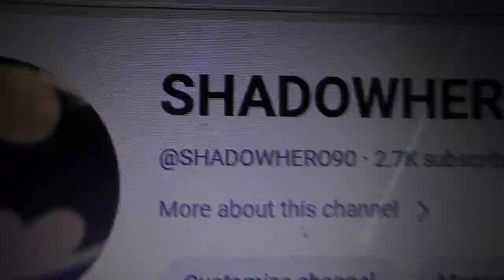i just got 2 notifications on deviantart(november 6th 2023)